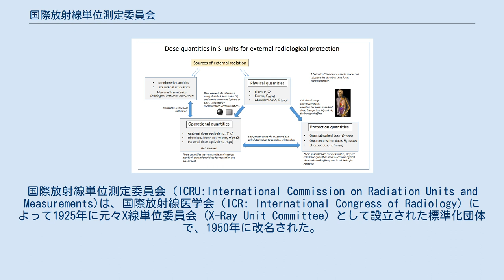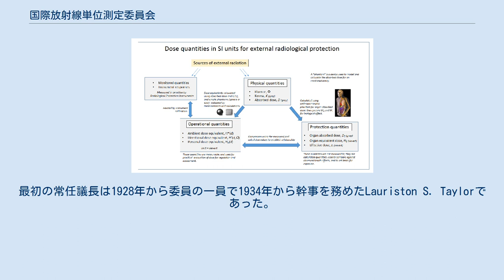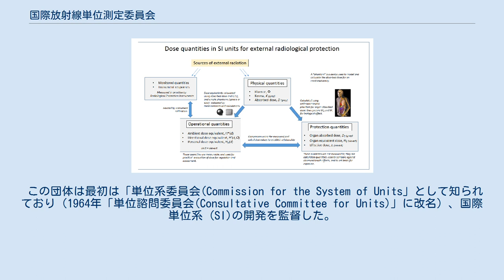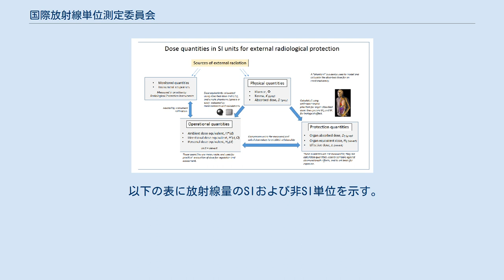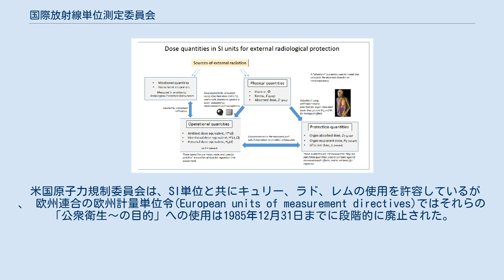国際放射線単位測定委員会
国際放射線単位測定委員会 (ICRU:International Commission on Radiation Units and Measurements)は、国際放射線医学会（ICR: International Congress of Radiology）によって1925年に元々X線単位委員会（X-Ray Unit Committee）として設立された標準化団体で、1950年に改名された。
その目的は「放射線およびその物質との相互作用に関する物理量およびその単位の使用について概念開発、定義、勧告を、特に放射線によって引き起こされる生物学的効果の側面から行うこと」である。
 ICRUは国際放射線防護委員会 (ICRP)の姉妹機関である。
大まかにいえば、ICRUが単位を定義し、ICRPがそれらを放射線防護においてどのように使用するかを勧告する。
 発足後最初の20年間は正式な会合が国際放射線学会の会期中に行われたが、1950年代以降はその任務の拡大に伴い、毎年会合が持たれるようになった。
 1953年まではICRUの議長はICRを主催する国の国民であったが、以後は常任委員を選任することに決まった。
最初の常任議長は1928年から委員の一員で1934年から幹事を務めたLauriston S. Taylorであった。
テイラーは1969年まで務め、引退時に名誉議長の地位を与えられ、2004年に102歳で亡くなるまで維持された。
 1950年代後半、ICRUは国際度量衡委員会 (CIPM)と共に、多くの食い違いを克服し矛盾なく使える単位系を作るために、CGPMによって他の科学団体に招かれた。
 この団体は最初は「単位系委員会(Commission for the System of Units」として知られており（1964年「単位諮問委員会(Consultative Committee for Units)」に改名）、国際単位系 (SI)の開発を監督した。
 1950年代後半、ICRUは不定期（平均して年に1、2回）報告書を刊行し始めた。
 2001年、刊行周期が定期化され、現在は"Journal of the ICRU"の名前で半年に1回刊行されている。
 委員会は最大50人のメンバーで構成される。
委員の任期は4年で1950年以降は現職委員によって指名されている。
委員は科学的能力によって選抜され、放射線医学およびICRUが手掛けるその他の分野の専門家集団として広く認められている。
委員会は、報告書の売り上げ、欧州委員会、米国国立がん研究所、国際原子力機関 からの補助金そして間接的には会合の場所を提供する組織および企業から資金を得ている。
委員の多くは大学や研究センターの常勤の地位を持っており、彼らの経費は精算されるが、その他に彼らがICRUから報酬を受けることはない。
 ICRPと共同開発したICRU57に基づく放射線防護と線量評価における外部被曝線量に関する量の使用 委員会は以下のような多くの計量単位の定義と導入を担ってきた。
種々の量に対する多くの異なる単位は世界の計量学の考え方の変化、特にCGS単位系から国際単位系への移行を示している。
 以下の表に放射線量のSIおよび非SI単位を示す。
 米国原子力規制委員会は、SI単位と共にキュリー、ラド、レムの使用を許容しているが 、 欧州連合の欧州計量単位令(European units of measurement directives)ではそれらの「公衆衛生～の目的」への使用は1985年12月31日までに段階的に廃止された。
 委員会の事務局はストックホルムにあり、その法的地位は英国のチャリティ（非営利組織）である。